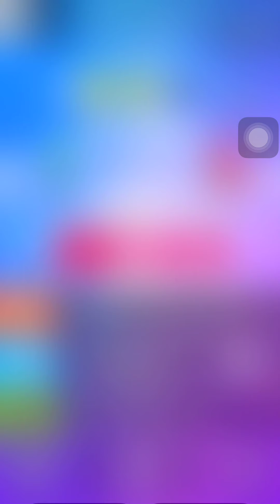Magic Tiles 3-125 Peaceful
Do you like the game Magic Tiles 3? Now you can play its online version no matter on PC or on Mobile Phone. Let’s play Magic Tiles 3 on your mobile - One of the best free new games 2017!

This is special game in various genres of piano games which combines various instruments such as guitar, drum, and especially piano! Moreover, this is one of the popular piano games which has high-quality piano songs and beautiful gameplay.

Game’s rule:

It’s similar to other piano games, you just have to tap the black tiles and avoid the white tiles. That’s it!

Game’s features:
- Band mode where you can play with more instruments. Thus, it creates wonderful melodies
- Battle mode creates the opportunity for players to compete with others around the world which leads Magic Tiles 3 become such a wonderful piano online.
- High-quality piano songs, guitar songs, and some HOT pop music which are frequently updated
- The special playing technique which is the “perfect, great, cool” accuracy baseline. It requires users to perform accurately and increase the game’s challenge.
- The challenge mode which leads users to improve their tapping speed in order to rank on the TOP of the world.
- Log in to your Facebook account and share data on multiple devices.

So, get ready and try out this piano online for FREE! The attractive piano online which is more challenging than you could imagine.

Further, to better the game’s performance and offer a customized user experience based on your location we do ask for permission to access to your storage and location.

Become a real pianist now! And catch up the trend with this new ABCya3.net right now!